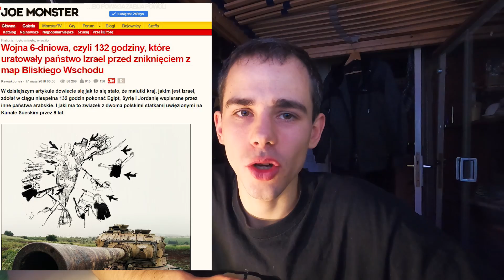Epilog serii - Katakumby#15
Odcinek podsumowujący całą serię jak i moje plany na najbliższą przyszłość.
Kolejna seria ruszy w połowie lutego 2020 roku.